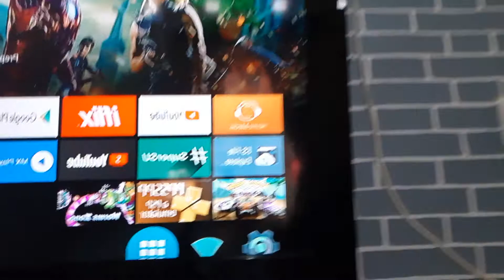gigit, jilat dan diam chalange